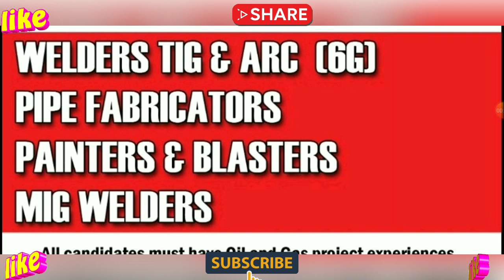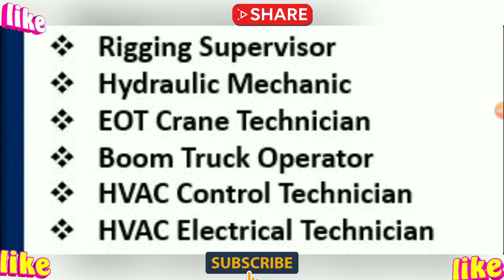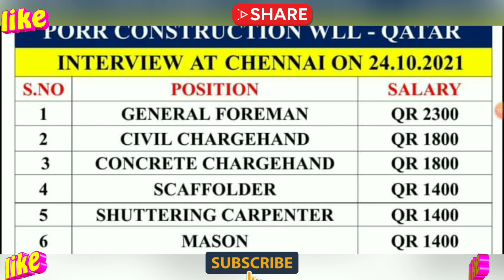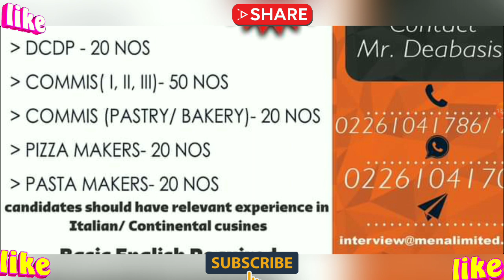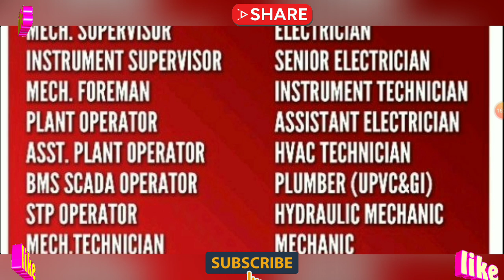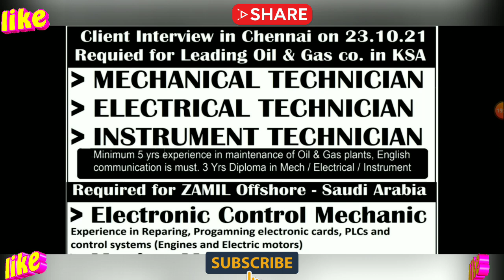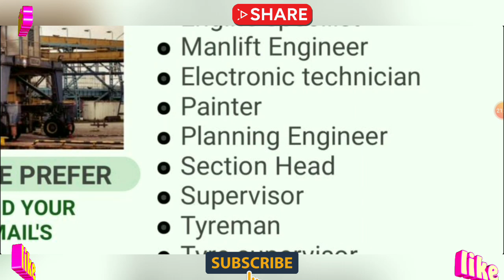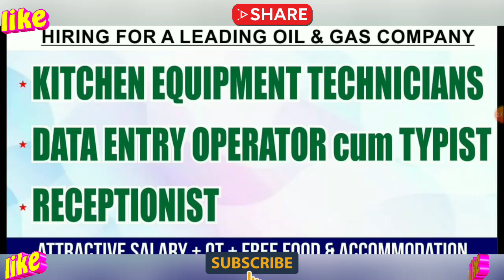Jobs in Dubai,Jobs in Europe,Gulf Job Vacancy 2021,Assignment Abroad Times,Gulf Job,Gulf Jobs 2021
Dear All